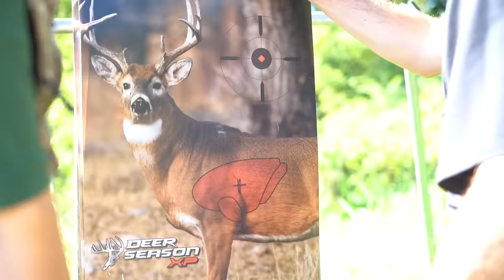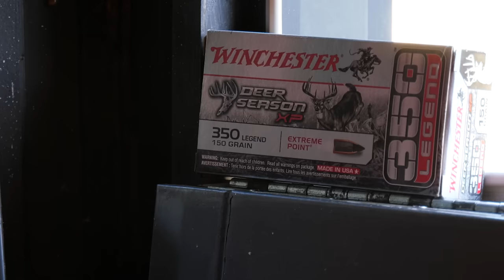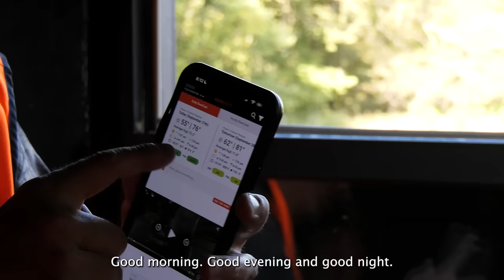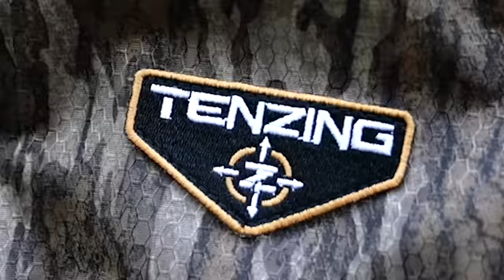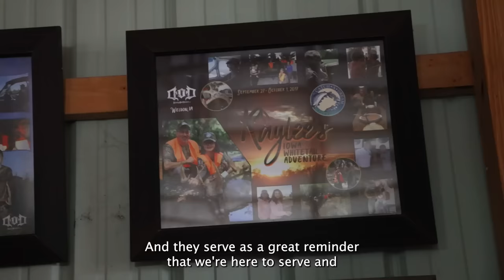First Buck For Catch-A-Dream Hunter Cooper! In Loving Memory Of Cooper Brady 3-31-24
First Buck For Catch-A-Dream Hunter Cooper! The Power Of Lucky Buckeye!

On this episode of Deer Season 23 we are in Iowa for our favorite hunt of the entire Season! We are joining Cooper Brady and his family, along with our good friend Spencer Brunson, for our annual Catch-A-Dream hunt thanks to the Catch-A-Dream foundation.

Cooper has been battling Osteo Sarcoma and he is excited to be with the guys in Iowa behind the Winchester 350 legend during Iowas youth season. The trip unfolds perfectly as cooper is able to fill both his buck and doe tag in just 2 nights!

This one is full of emotion, new lifelong friends, and some great memories that will put a smile on anyone’s face. As always we greatly appreciate the continued support and hope you enjoy the episode!